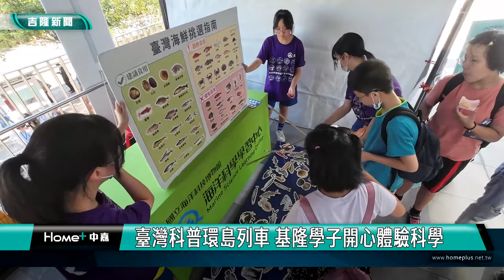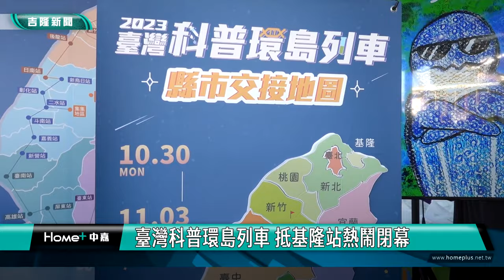臺灣科普環島列車 基隆學子開心體驗科學!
國科會辦理的臺灣科普環島列車從10/30展開科學環島之旅，連續五天歷經全臺17縣市，終點站抵達基隆火車站，讓基隆國小學子有機會體驗各項科學遊戲，從生活中愛上科學。

由國科會主辦「2023臺灣科普環島列車」，歷經5日的環島科學推廣，抵達終點站基隆，謝國樑市長和國科會科教發展及國際合作處長葉至誠、廉政署副署長沈鳳樑、海科館長陳素芬等在火車站南站廣場歡迎大家到來，謝國樑強調基隆以科學營隊、展覽及規劃引進國際課程，讓基隆學子接觸科學遊戲、了解科學。

謝國樑出席活動時指出，科普環島列車帶著孩子，環繞台灣學習科學新知，研習科學教育是現今教育的重要環節，期待未來引進美國頂尖大學科學教育與學術方向，提供基隆在地高中生，舉凡無人車概念、程式設計等課程，讓基隆學子研習新知之際，也能在體驗式教育環境舒適成長。

閉幕式由暖江國小踢踏舞隊帶來精彩演出，透過繁複多變的節奏聲響，以及舞者優美舞姿，展現迎賓熱情，在火車站南站的室外廣場，由海科館設計多項與海洋科技、海洋生物、海洋科學等議題的科普闖關活動。現場更有創意魔方STEAM、科普互動問答、古早味手作體驗、繪本朗讀、廉政寶寶見面會等活動攤位，寓教於樂帶領大家認識海洋。

教育處表示，除了科普列車活動外，11月4日於海科館開幕的臺灣科學節，也邀請基隆市國教輔導團國中小自然領域輔導小組、教網中心、安樂、百福與銘傳自造教育及科技中心設置科學攤位，輕鬆有趣向民眾傳遞科普知識，藉由玩中學培養小朋友成為科學新苗，成為未來科學家和創新者。